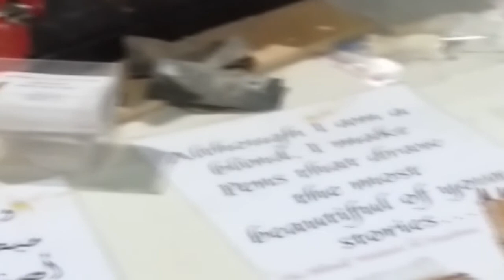Muscat Festival 27 January 2017 At Al Amrat In Oman.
Muscat Festival 27 January 2017 At Al Amrat In Oman .There will be a bus every 20 minutes to take Muscat Festival visitors to and from the two main venues, Al Amerat Park and Naseem Park, Mwasalat has announced.

The transport company said it will provide two extra buses from Ruwi to Al Amerat Park starting today from 3:15 pm to 11:10 pm until the end of the festival.
Four extra buses will also be provided for commuters from Al Mabela to Naseem Park and vice versa.